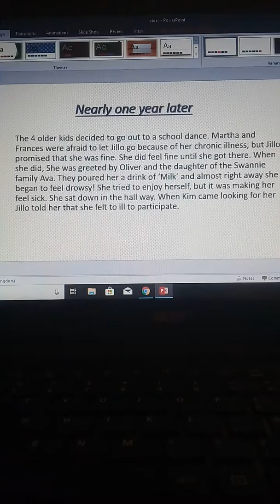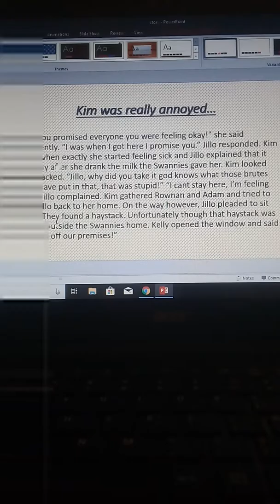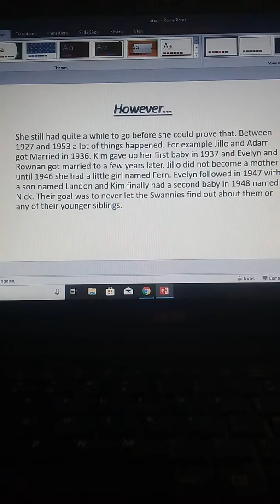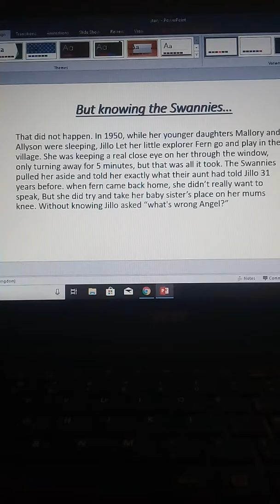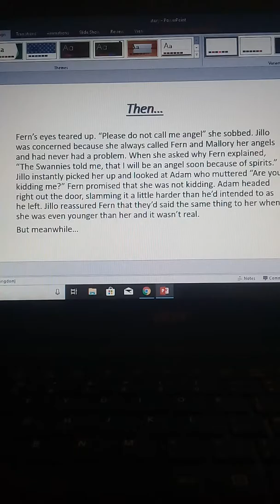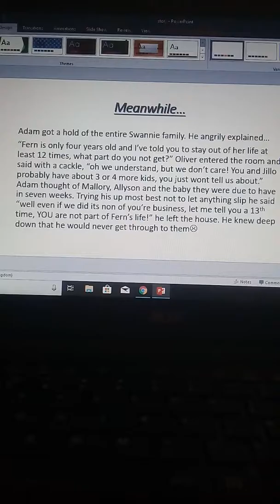writing a novel (part 3) the Swannie swagger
Stupid swannies dont mess with that innocent child's mind she never hurt you!...yet...